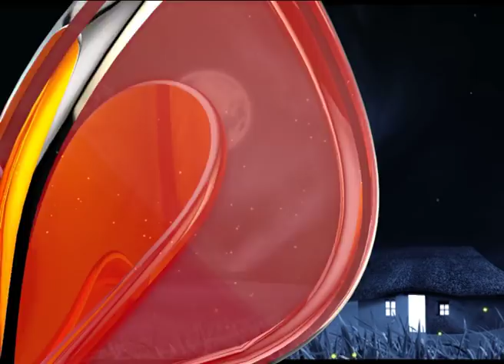Jonaki Kareng- জোনাকী কাৰেং | Promo 19th Oct | Episode No 40